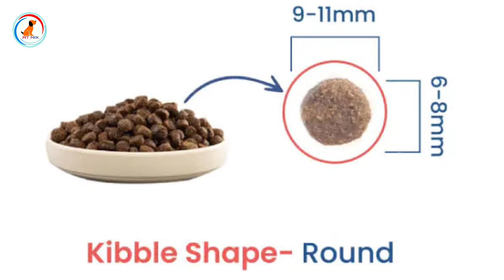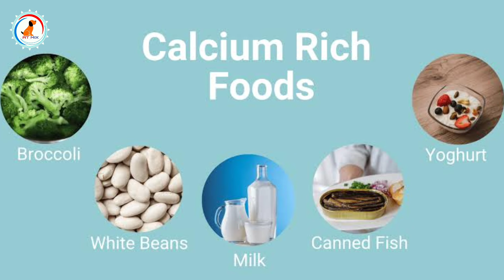🔥Puppy बड़ा होने पर उसे क्या खाने दे | adult dog diet chart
YOU CAN VISIT THIS SHOP FOR DOG PRODUCT.

1)Pedigree Adult Dry Dog Food, Chicken and Vegetables, 3kg Pack

2)Pedigree Adult Dry Dog Food, (High Protein Variant), Chicken Egg and Rice, 3kg Pack

3)Pedigree Puppy Wet Dog Food, Chicken Chunks in Gravy, 15 Pouches (15 x 80g)

1)Drools Chicken and Egg Adult Dog Food, 3 kg with Free 1.2 kg

2)Drools Chicken and Egg Puppy Dog Food, 3 kg with Free 1.2 kg
Royal canin

1)Royal Canin Labrador Junior, 3 kg

2)Royal Canin Maxi Puppy, 4 kg